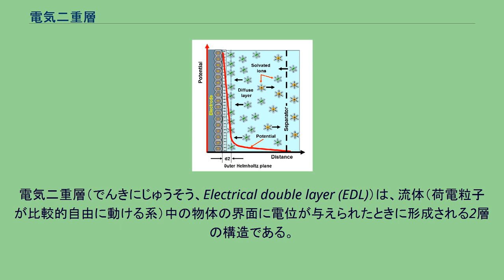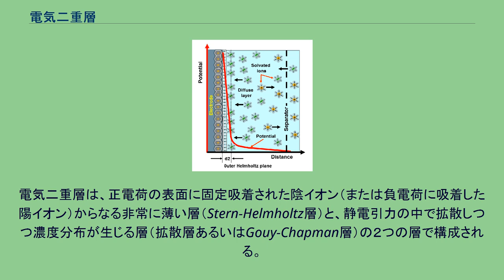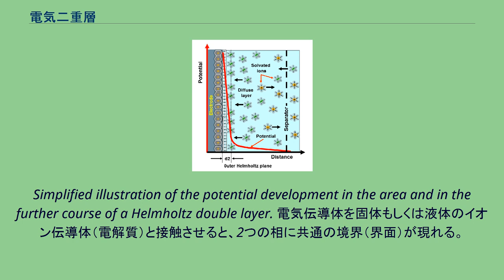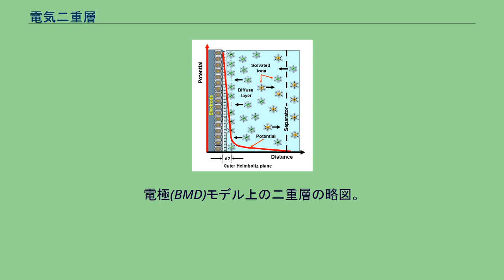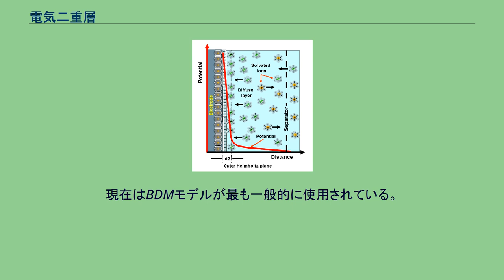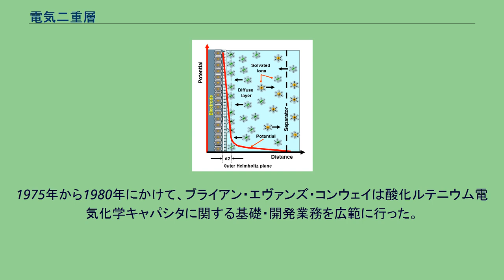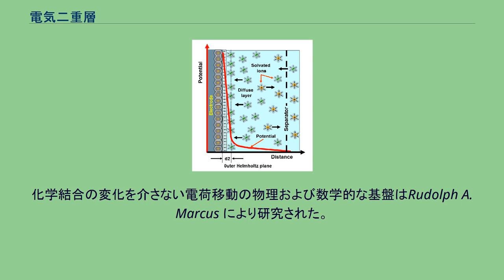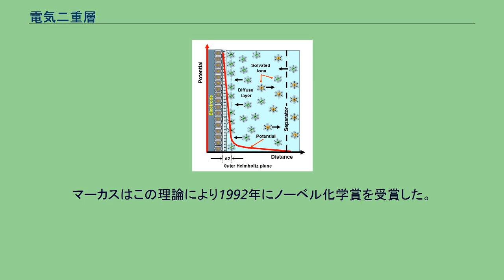電気二重層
電気二重層の模式図。
荷電粒子が界面近傍に最も近づいたときにできる面をシュテルン面、それより界面側をシュテルン層またはヘルムホルツ層、外側をグイ・チャップマン層と呼ぶ。
電気二重層（でんきにじゅうそう、Electrical double layer (EDL)）は、流体（荷電粒子が比較的自由に動ける系）中の物体の界面に電位が与えられたときに形成される2層の構造である。
一般に、仕事関数の違いや帯電の影響によって、2つの異なる物質が接する界面には電位差が生じる。
そのため、どちらかの物質中で荷電粒子が移動可能であれば、界面には必ず電気二重層が形成される。
具体的には、電気分解を行う際の電解液と電極の界面、コロイド粒子と分散媒の界面、半導体のpn接合面などについて考えられることが多い。
他にも気泡、液滴、多孔質体などの表面に生じる。
電気二重層は、正電荷の表面に固定吸着された陰イオン（または負電荷に吸着した陽イオン）からなる非常に薄い層（Stern-Helmholtz層）と、静電引力の中で拡散しつつ濃度分布が生じる層（拡散層あるいはGouy-Chapman層）の２つの層で構成される。
電気二重層は、微小なスケールでの物質の運動に大きな影響を与えるため、ほとんどの電気化学現象のほか、コロイドの安定性や、Micro-TASでの流体力学などを考える際に重要となる。
電解液に電極から電位が印加されると、電場によって電解液中のイオンが移動し、陽極にはアニオンが、陰極にはカチオンが集まり、最終的に電極との界面に整列する。
この状態は誘電体に外部電位を与えた状態にも似ており、静電容量を持つことから、一定の電荷が充電されることになる。
この現象は一種のコンデンサ（キャパシタ）であり、実際にある種のコンデンサ（電気二重層コンデンサ（キャパシタ））として販売されている。
電気二重層は、電極近傍でのイオンの挙動に大きな影響を与えるため、電気化学などの分野で重要な意味を持つ。
電気二重層は身近な物質の中でも重要である。
例えば、牛乳が安定に存在するのは、脂肪の液滴が電荷をもつために電気二重層で覆われ、バターになるのを防いでいる。
他にも電気二重層は、血液、塗料、インク、セラミックやセメントのスラリーなど、ほとんどすべての不均質な流体に存在する。
Simplified illustration of the potential development in the area and in the further course of a Helmholtz double layer. 電気伝導体を固体もしくは液体のイオン伝導体（電解質）と接触させると、2つの相に共通の境界（界面）が現れる。
ヘルマン・フォン・ヘルムホルツは電解液に浸した荷電した電極が電荷の共イオンをはじき、表面の対イオンをひきつけることに初めて気づいた。
電極と電解質の間の界面には電気極性の反対の2つの層が形成される。
1853年、彼は電気二重層(DL)が本質的には分子誘電体であり、電荷を静電的に蓄えることを示した。
電解質の分解電圧以下では、蓄えられた電荷は印加される電圧に線形依存する。
この初期のモデルは電荷密度に依存せず、電解質溶媒の比誘電率や二重層の厚さに依存する一定の微分容量を予測した。
界面を記述するのに良い基礎を持つこのモデルは、溶液中のイオンの拡散/混合、表面への吸着の可能性、溶媒双極子モーメントと電極の間の相互作用などの重要な要素を考慮していない。
1910年にルイ・ジョルジュ・グイが、1913年にデイビッド・チャップマンが静電容量は一定ではなく、印加された電位とイオン濃度に依存することを観察した。
「グイ-チャップマンモデル」は二重層の拡散モデルを導入することで大きく進歩した。
このモデルでは、金属表面からの距離の関数としてのイオンの電荷分布はマクスウェル-ボルツマン統計を適用することで可能になる。
したがって電位は流体バルクの表面から指数関数的に減少する。
グイ-チャップマンモデルは高電荷の二重層ではうまくいかない。
1924年、オットー・シュテルンはヘルムホルツモデルとグイ-チャップマンモデルを組み合わせることを提案した。
シュテルンモデルでは、ヘルムホルツにより提案されたようにいくつかのイオンが電極に付着し、内部にヘルムホルツモデルの電気二重層があり、外部はグイ-チャップマンモデルの電気二重層を形成する。
シュテルン層はイオンの有限の大きさを占め、結果として電極への...